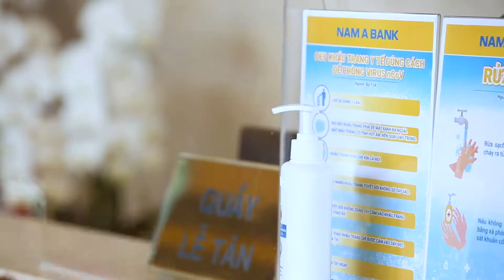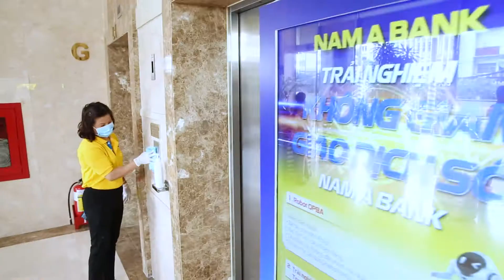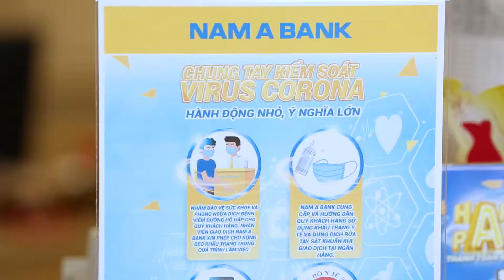GHEN CÔ VY _ COVER CBNV NAM A BANK